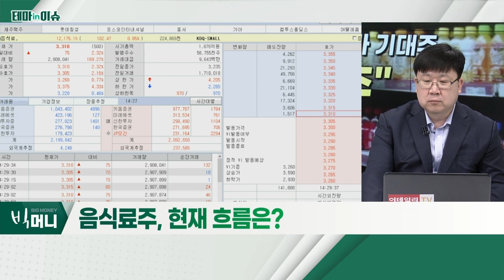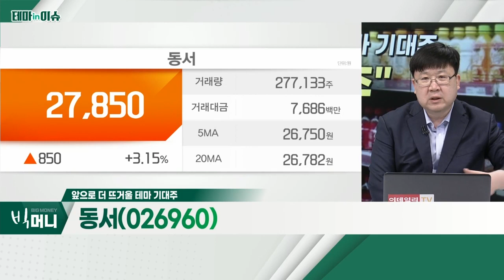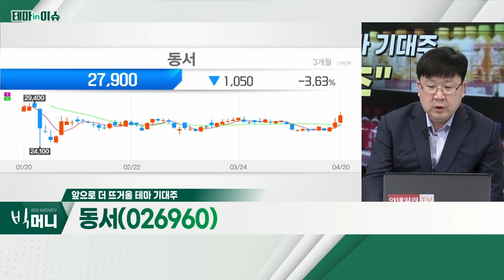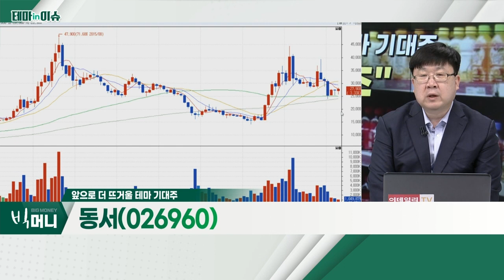동서(026960)... 음식료주_테마IN이슈 (20220420)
- 계절적 성수기 도래
- 거리두기 본격 해제… 관련 수혜 예상

동서(026960)
- '카누ㆍ맥심' 등 보유 브랜드 가치 긍정적
- 외국인ㆍ기관, 유의미한 수급 유입
- 2월부터 이어진 '바닥' 흐름 돌파